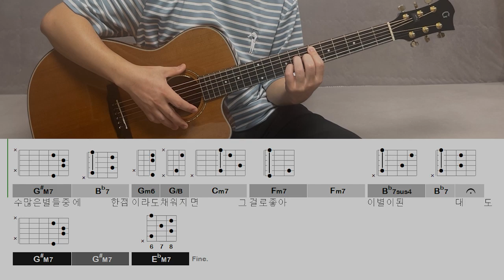오리기타｜길구봉구 - 이 별 (acoustic cover)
원키는 2capo